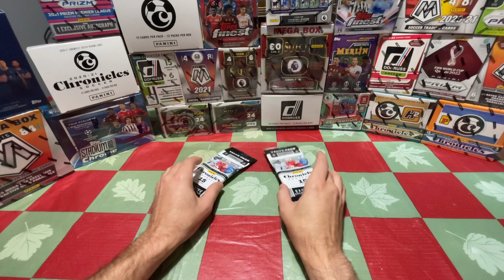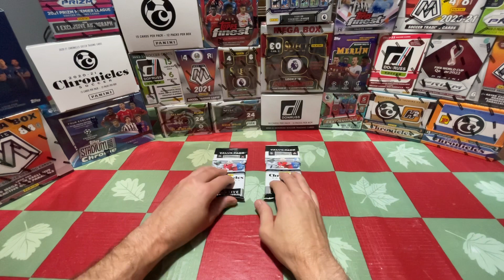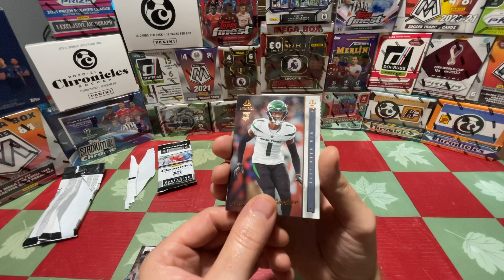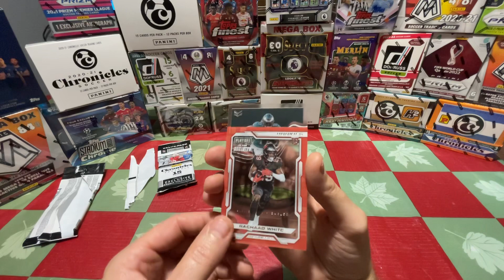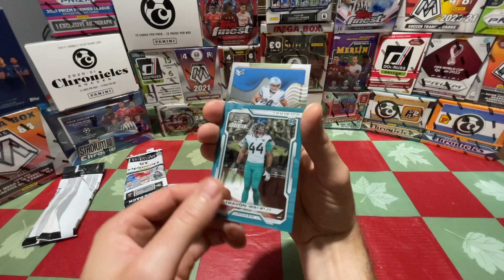Panini Chronicles Football 2022 NFL Value Pack Opening x 2.Bronze Parallels!Purdy Pickett where?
My experience opening 2 Panini Chronicles Football 2022 NFL Value Packs. Also a small review of product.

15 cards per pack. Bronze parallels! Only a 50 card set so all the big names & top rookies.

Hunting for Purdy & Pickett…but these other 5 guys aren’t too bad.

Lower end set but value is there for top rookies pulls.

Also available retail blaster box & mega box. I opened both check out those vids.

Hit’s !
#’s ?
Mem ?
Auto ?

Just some nice rookie hits in these 2 packs. I feel they were about average. For the price after market value is reasonable.